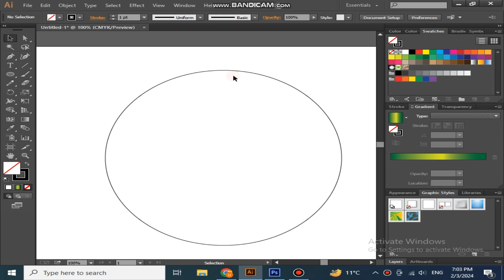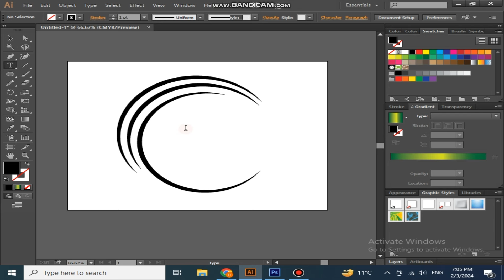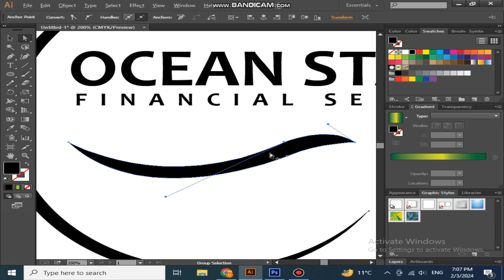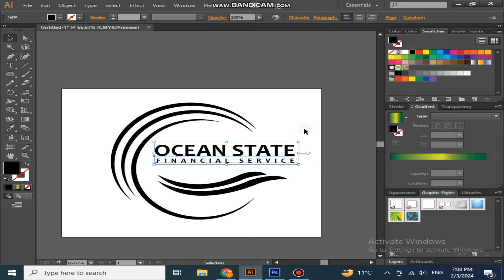Logo Design in Illustrator: How to make a Logo Design in Illustrator and Apply Mockup in Photoshop